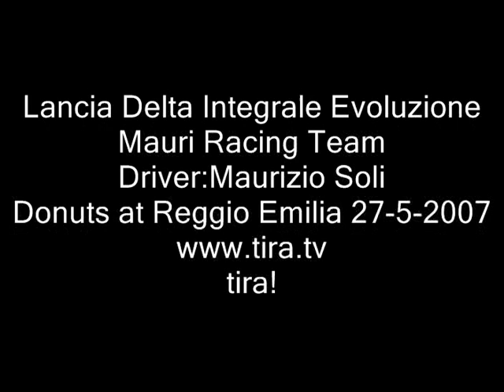Lancia Delta Mauri Racing Team Donuts at Reggio Emilia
This is a Beatiful Video of Mauri Racing Team Driver:Maurizio Soli!